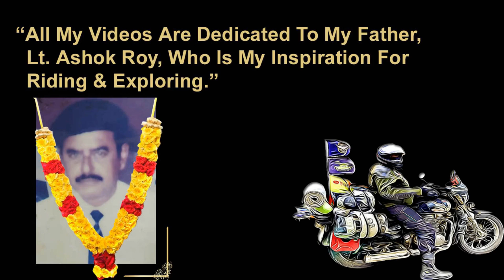Lady In Saree Riding Royal Enfield | Ghar Wapsi | Manali To Kurukshetra | Ladakh Ride 2021 (Ep - 23)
Manali to Kurukshetra Distance - 387.1 km(Via NH3)

Hotel Shandela (Near Mall Road)
Address: Log Huts Area Rd, Old Manali, Manali, Himachal Pradesh 175131

Ghar Wapsi | Kurukshetra To Agra | Ladakh Ride 2021 (Episode - 24) | KOLKATA TO LADAKH 2021

Royal Voyager At Ladakh

I am riding a Royal Enfield BS3 Electra & Avishek is riding a Royal Enfield BS4 Himalayan (ABS)

My Instagram ID is - royalvoyager77

Helmet - Axor Rage Warfare Carbon Fiber Helmet

Camera - Sony Digital Vlog Camera ZV 1

Microphone - Rode LAVGO Lavalier Go

Helmet Intercom - Vnetphone V6

Drone - DJI Mavic Mini Fly More Combo Drone

360 Camera - Insta 360 one X2

lady in saree riding royal enfield,
lady riding bike wearing saree,
saree bike rider,
saree ride bike,
saree bike ride new,
woman wearing saree riding bike,
lady wearing saree riding bike,
manali to kurukshetra,
ladakh ride 2021,
ladak,
ladakh bike trip,
ladakh vlog,
ghar wapsi,
lady in saree in bike,
women in saree riding bike